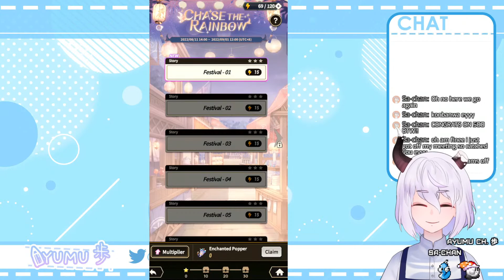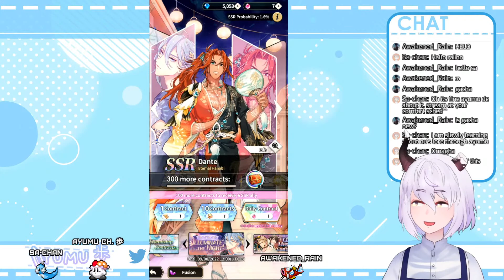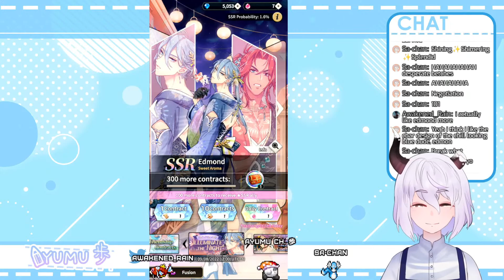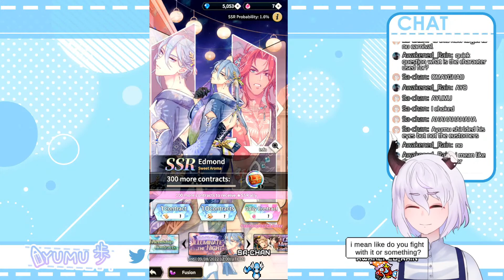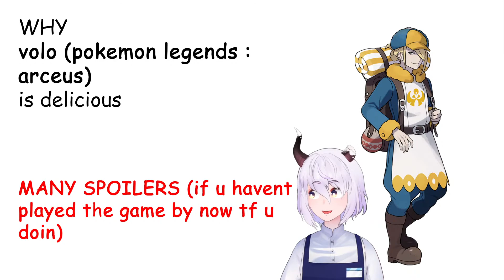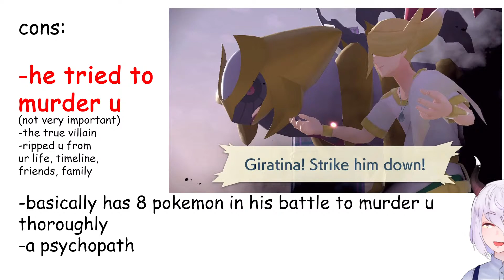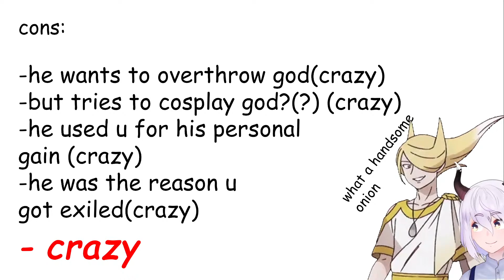【GAME】 Let's play: Nu Carnival ! Chase the Rainbow part 1 ! EDMOND UR ASSCHEEKS IM IN LOVE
Hi there!!! I am Ayumu, a convenience store employee~!

Type !commands if you want to mess around in my streamavatars.

GUIDELINES:

-Please respect one and another! So let's have fun!
-Please do not bring up other streamer names unless I talk about them or they talked about me first. NIJISANJI & HOLOLIVE/HOLOSTARS are exempted.
-No spamming  and do not bring up the viewer count.
-No doxxing my location/race/identity beyond my fictional self.
-No heavy topics. I am not a therapist nor can I do anything about the current world events.
-Please refrain from talking TOO MUCH about anything that is not related to the stream.

THOSE WHO DO NOT FOLLOW THE RULES WILL BE BANNED.

BG AND ASSETS: OKUMONO AND IRASUTOYA